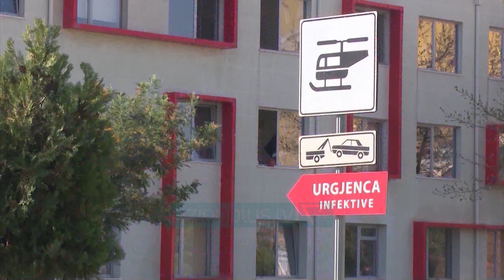Komiteti i Ekspertëve vendos: Ulet koha e izolimit për të infektuarit me Covid-19 -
Ministrja e Shëndetësisë, Ogerta Manastirliu bën me dije se Komiteti Teknik i Ekspertëve vlerëson reduktimin e periudhës së vaksinimit me dozën e tretë përforcuese, nga 6 muaj që është aktualisht, në 5 muaj pas dozës së dytë. Komiteti vendosi të reduktojë kohën e izolimit për të prekurit nga Covid-19 në 5 ditë. Postimi:Në mbledhjen e Komitetit Teknik të Ekspertëve, për vlerësimin e situatës epidemiologjike, vlerësimin e ecurisë së programit të vaksinimit dhe masave anticovid. Ekspertët e Komitetit Teknik rekomanduan për vlerësim nga Komiteti i Vaksinimit, reduktimin e periudhës së vaksinimit me dozën e tretë përforcuese, nga 6 muaj që është aktualisht, në 5 muaj pas dozës së dytë. Komiteti vendosi të reduktojë kohën e izolimit për të prekurit nga Covid-19 në 5 ditë, sipas Udhëzimeve të Institutit të Shëndetit Publik. Duke theksuar rëndësinë e vaksinimit me dozën përforcuese, rritjen e mbulesës vaksinale për popullatën si dhe duke vlerësuar në dinamikë incidencën e rasteve të reja ditore dhe situatën në spitale, ekspertët e Komitetit Teknik do të ri-vlerësojnë në vijim masat anticovid.